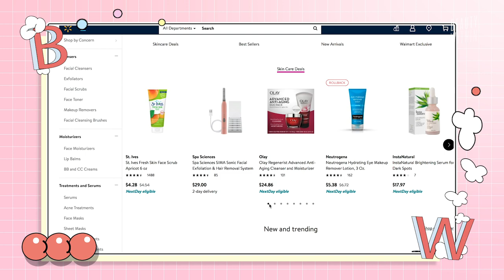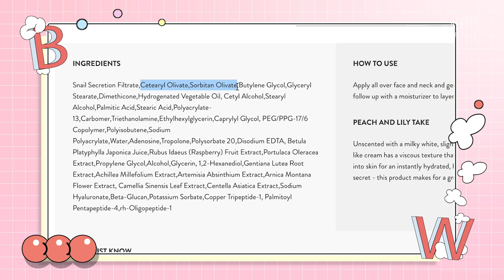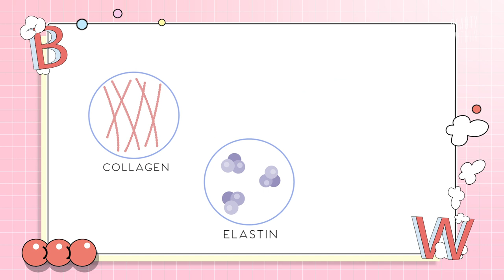Quality Reviews: Which Products Work Best For Each Skin Type??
In the search for the “fountain of youth” 💦 There’s been some interesting skincare ingredients...like snail mucin, silk proteins, and pumpkin! 🐌We tested them all to see which skin type they'll work best with, and what skin concerns they could help with most! Whether you're oily skin, dry skin, combination skin or sensitive skin, there is something for everyone! There are many skin benefits like anti-aging, fading hyperpigmentation and reducing acne and breakouts. We personally were very surprised by the snail mucin line, as it is quite a popular k-beauty ingredient that we never got to try out till now! Let us know if you've ever tried any of the products we mentioned, and let us know which products you want us to feature next!! 😍

- MIZON -

- MISSHA -

- PETER THOMAS ROTH -

- DIFFERIN -

- OTHER MENTIONS -

For a full list of our recommended products